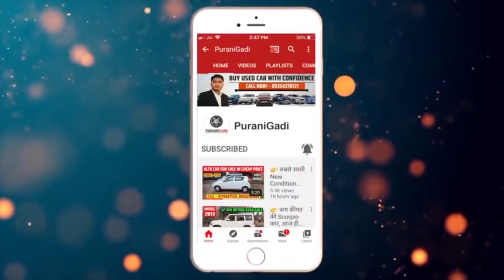🔥 Pankaj ji - 09354378721 || Navy भाई की कार Rs.1 लाख में ! Second Hand Kia Sonet Car Price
PuraniGadi - second hand kia sonet in delhi, second hand kia sonet price, used kia sonet car 2024
👉 कार मालिक के Mobile नंबर - Pankaj ji - 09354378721